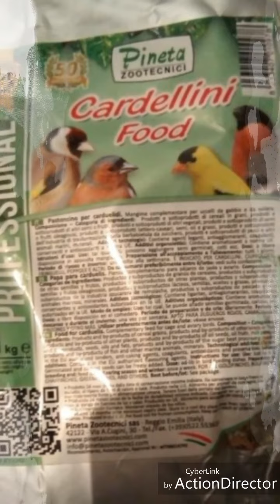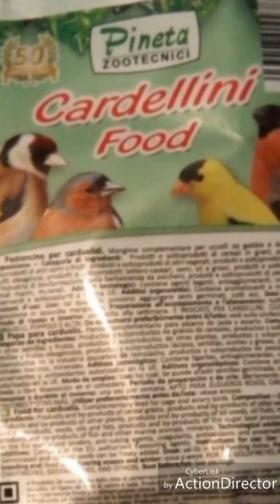نزولا عند رغبة العديد من متتبعي مجموعة أصدقاء المقنين